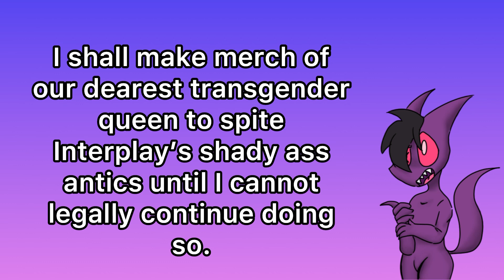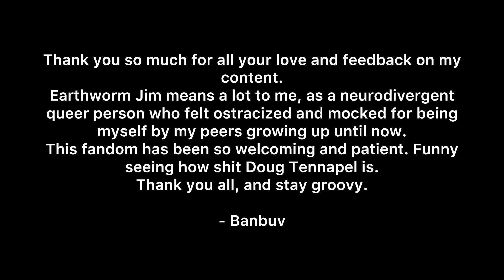Official Rockster Merch! (Channel Update)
Hello, everyone!
I have decided to open up my official TeeSpring shop, as RedBubble is shit, because I wanna make some passive income while providing my fans with some cool merch.
If you or someone you know wants some merch, check it out!